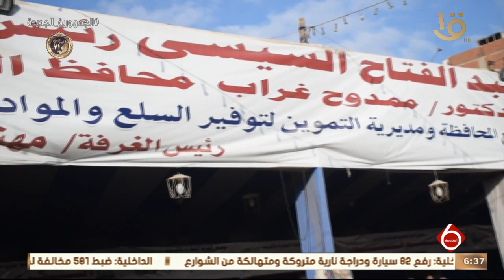نشرة السادسة | إقبال على معارض أهلا رمضان بالشرقية لتوفير احتياجات الشهر الكريم